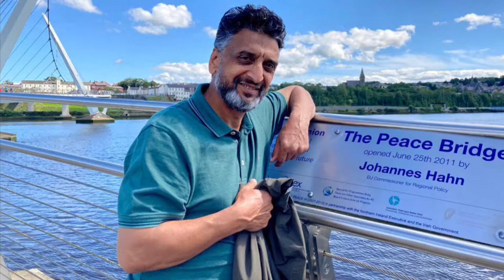Londonderry Trip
City in Northern Ireland ,